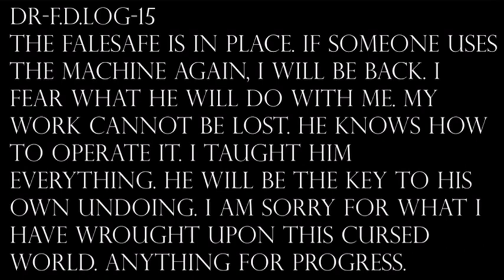Doctor Merlanos message p9